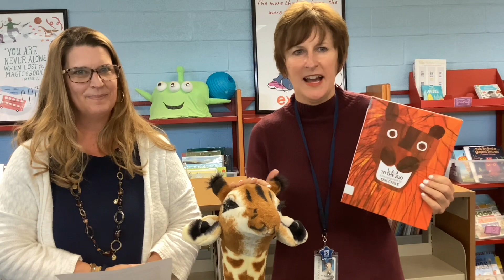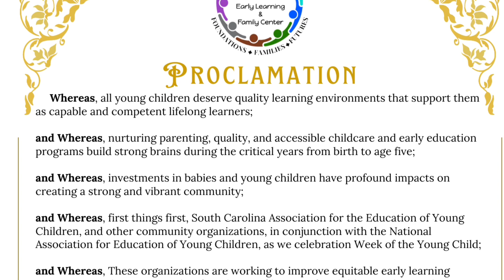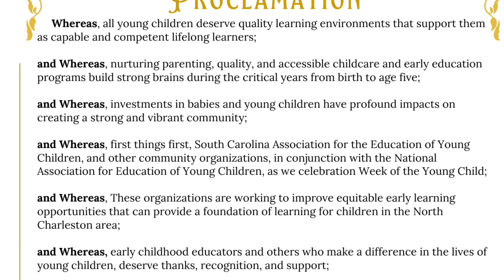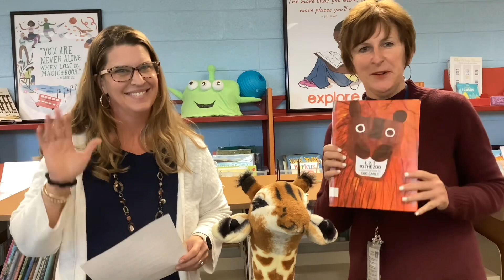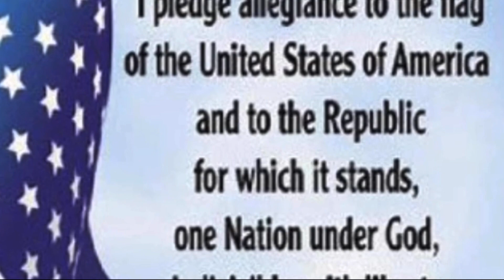April 3, 2023